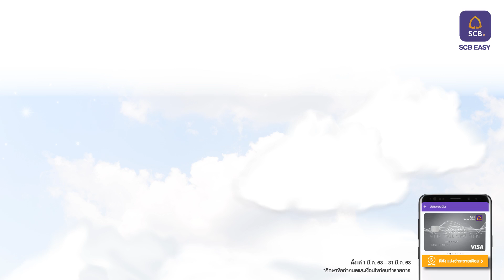เบาตัวเรื่องภาษี แบ่งจ่ายสบายๆ 10 เดือน ด้วยดอกเบี้ยพิเศษ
เบาตัวเรื่องภาษี แบ่งจ่ายสบายๆ ทำได้ด้วยตัวเอง เปลี่ยนยอดรูดเป็นยอดผ่อน ผ่อนสบายนาน 10 เดือนพร้อมรับดอกเบี้ยพิเศษ 0.79% ต่อเดือน ด้วยแอป SCB EASY ตั้งแต่ 1 มี.ค. 63 – 31 มี.ค. 63
ทำรายการคลิก (เฉพาะในมือถือเท่านั้น)
*ศึกษาข้อกำหนดและเงื่อนไขคลิก